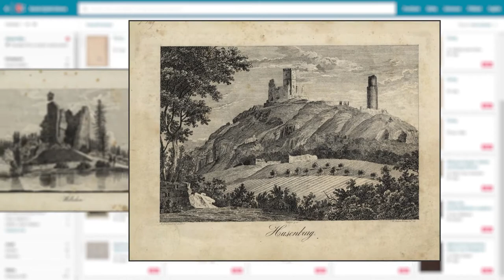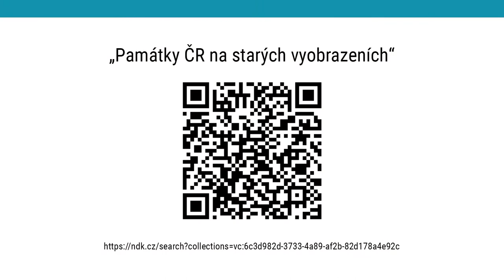CdV Ost³ 2022: National Library of the Czech Republic | Monuments in old pictures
Coding da Vinci Ost³ 2022 – Präsentation des Datensets "Monuments of the Czech Republic in old pictures" / Národní knihovna České republiky - National Library of the Czech Republic